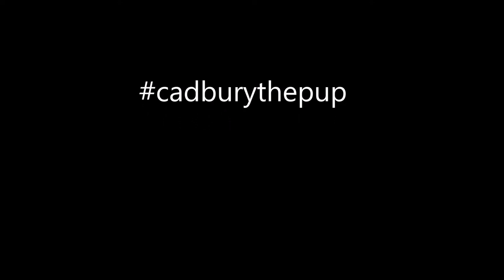Teenage Tantrums (Cadbury is approaching his teenage years) Shih Tzu/ Shorkie Funny Dog Videos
Cadbury is 5.5 months old now.